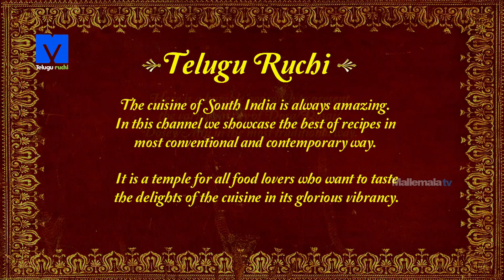Chiranjeevi's Favourite Steamed Dosa (స్టీమ్డ్ దోస) Recipe | How to make Steamed Dosa | Telugu Ruchi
Watch How to make Chiranjeevi's Favourite SteamedDosa Recipe Exclusive on TeluguRuchi

The most popular Dosa of recent times is the STEAMED DOSA, the soft spongy and fluffy dosa which is cooked on a hot griddle and is covered with lid which in turn cooks the dosa in its own steam.This dosa is a variation of the very popular SET DOSA, no wonder cooks have named this dosa after the popular South Indian actor “Chiranjeevi” Serve it with vegetable saagu, kurma and your favorite chutney of your choice.

Ingredients  [for 2-3 Persons] :
1.Rice - 100 Grams
2.Parboiled Rice - 50 Grams
3.Pressed Rice  - 50 Grams
4.Urad Dal  - 2tbsp
5.Puffed Rice - 30 Grams
6.Water
7.Methi 1tsp
8.Salt to taste
9.Baking Soda a Pinch

Method :
In a bowl take rice, parboiled rice, pressed rice, urad dal, puffed rice, water, methi seeds and soak for 2-3 hours and grind into a smooth batter and ferment for 6-7 hours Add salt and water as required. On a hot griddle/tawa sprinkle water and wipe, now pour the batter and don't spread, cover with a lid and let it cook in its own steam

Now very very soft n spongy steam dosa is ready, serve with saagu and mango pickle
Happy cooking………..

Chef : Chef Krishna Vootla
Asst Chef : Sanjay Singh
Director : Chef Shivaramakrishnan Vaidyanathan
Post production: Srilatha, Prasad
Camera: SriKanth
Editing: Ayodhya
Creative Head: Keerthi Krishna
Producer: Deepthi Reddy